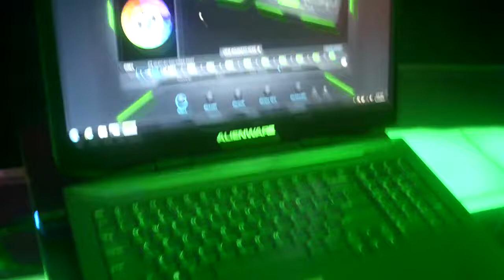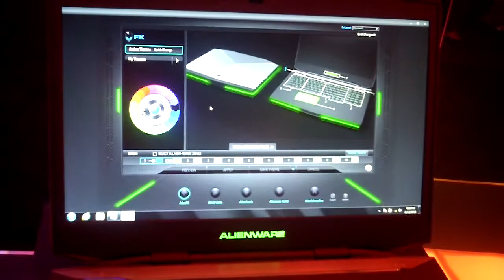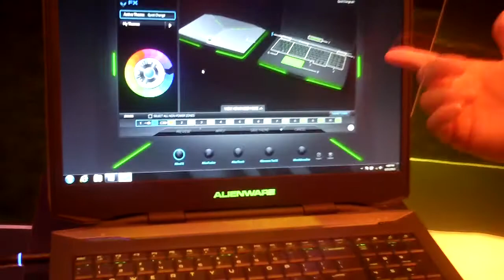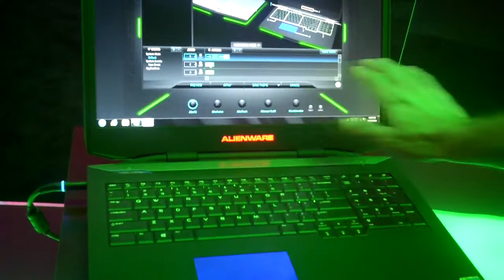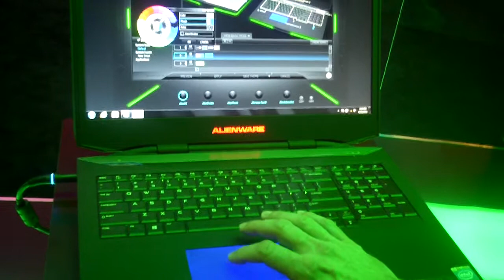E3 2013: Alienware 17 inch gaming laptop